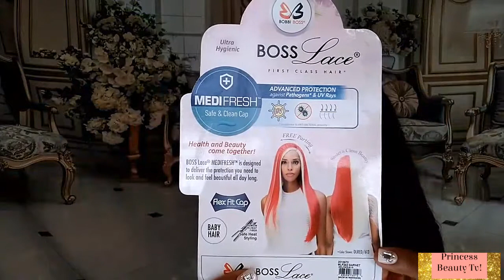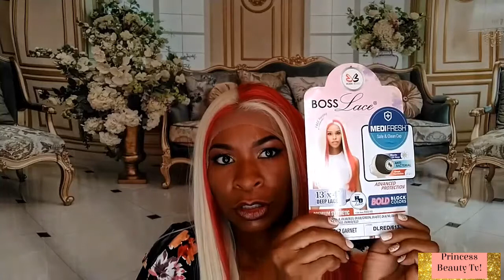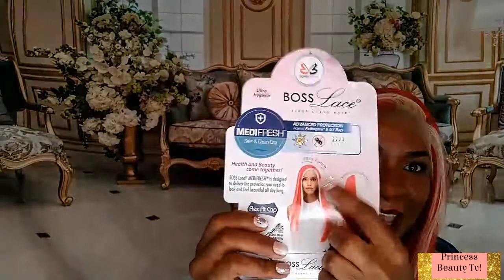NEW HOTNESS🔥 Bobbi Boss Synthetic Hair 13x4 Deep HD Lace Wig - MLF242 GARNET | Princess Beauty Tv 👑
Today I will be reviewing: Bobbi Boss Synthetic Hair 13x4 Deep HD Lace Wig - MLF242 GARNET

The Hair Color shown : DLRED/613

- 13X4 Deep Lace
- Pre-Plucked Hairline
- Bold Block Color Options
- Baby Hair
- Free Parting
- Flex Fit Cap
- Safe Heat Styling